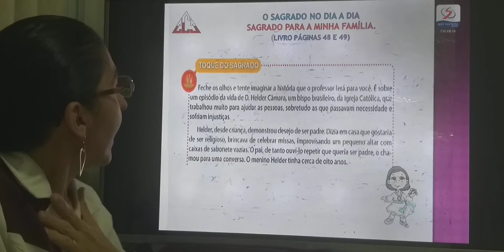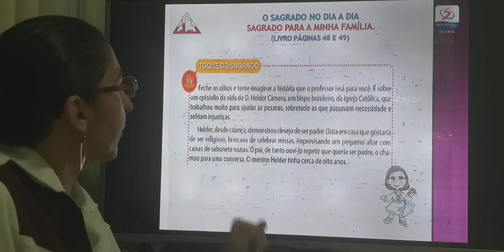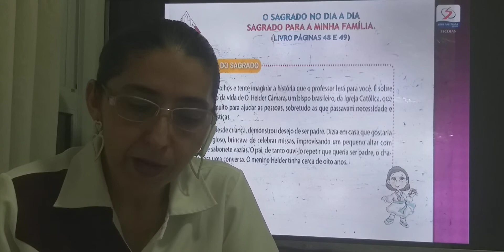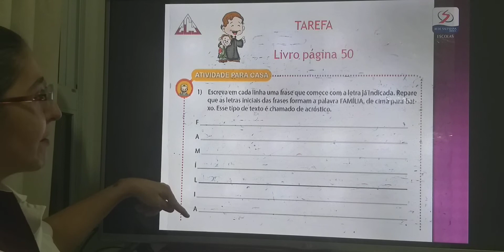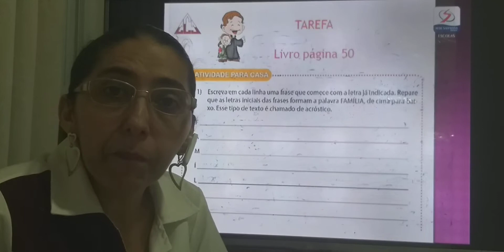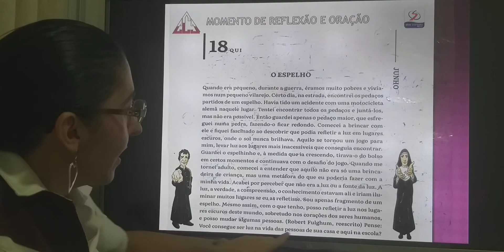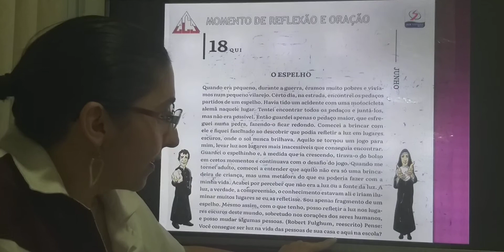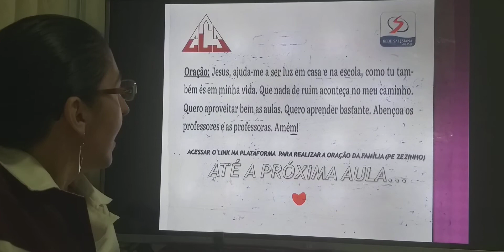3º Ano - F1 - Ensino Religioso - Aula 2 do dia 18/06